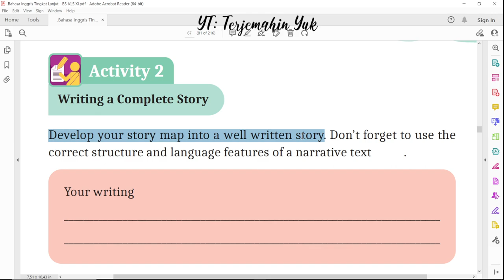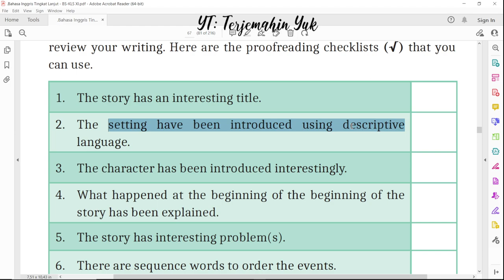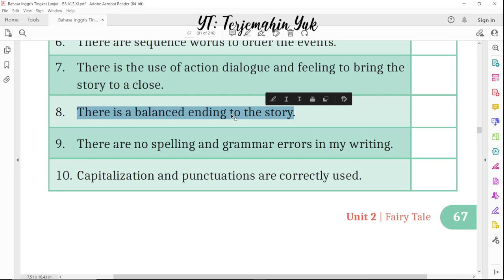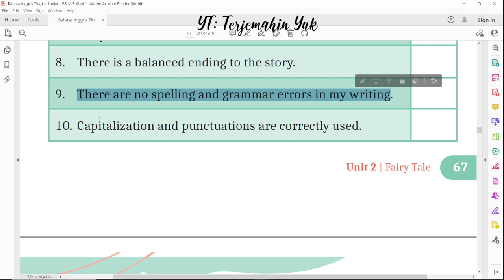Hal. 67 kelas 11 Terjemahan Buku Bahasa Inggris SMA SMK Kurikulum Merdeka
Activity 2. Writing a Complete Story
Membangun peta cerita menjadi cerita lengkap yang baik dan benar.
terjemahin yuk
terjemahinyuk
terjemahkan yuk
Kelas XI
Tingkat Lanjut halaman Belanja di Shopee: